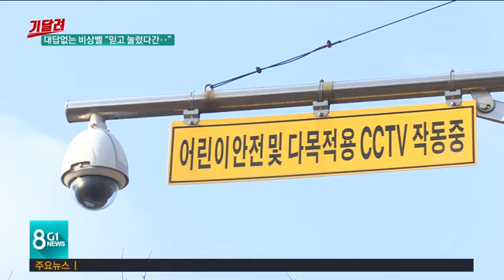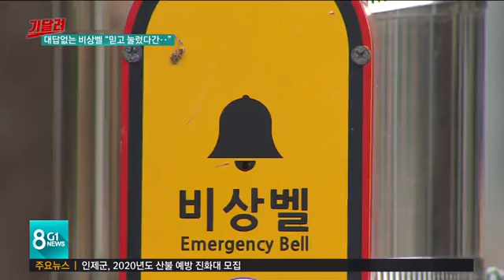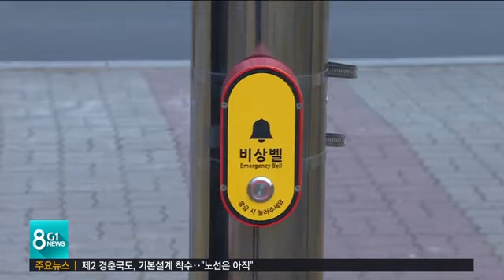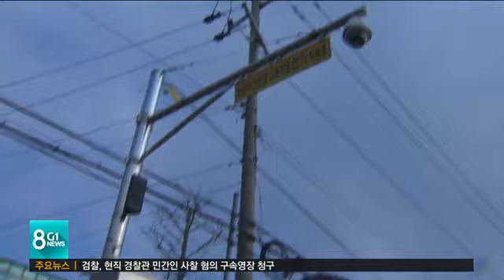[기달려] 대답없는 비상벨 "믿고 눌렀다간..."